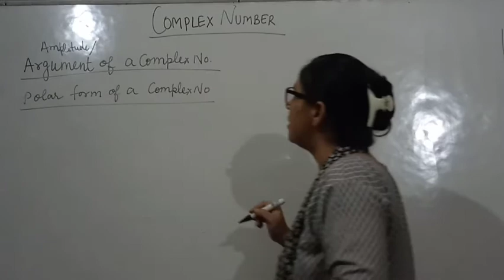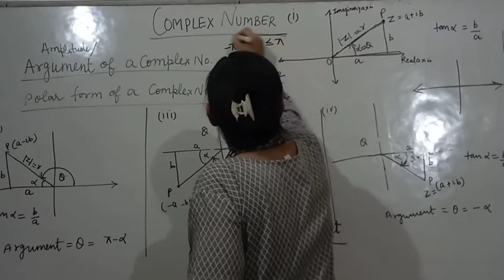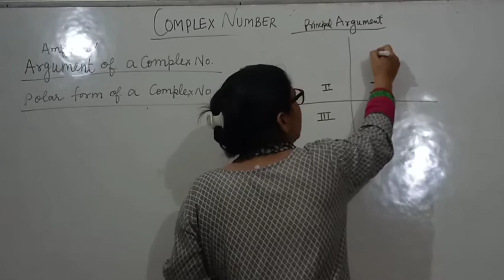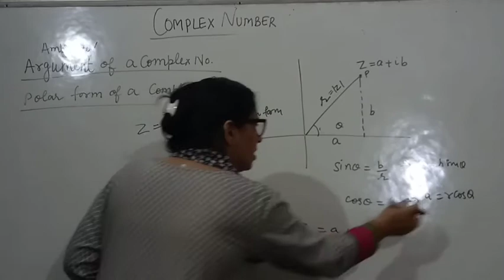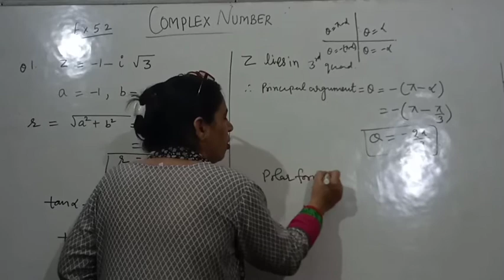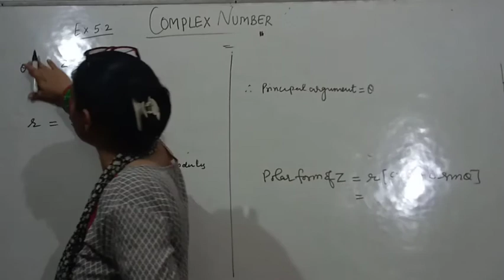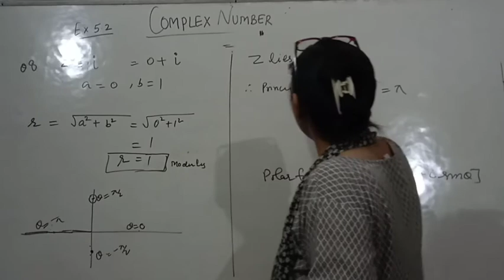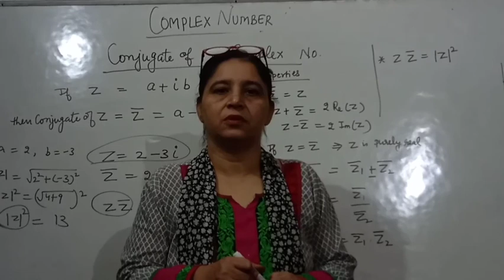Class 11 lecture 3 argument, polar form and conjugate of a complex numbers